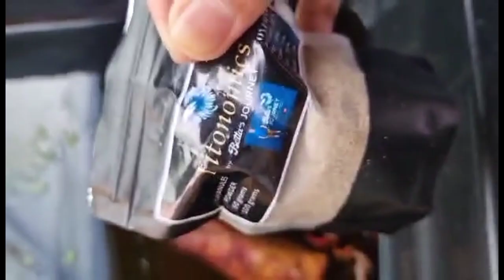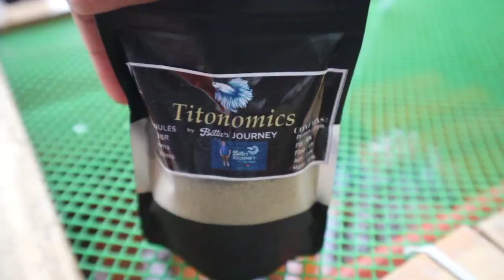Best food for CRAYfish at Tulong ng lupa sa Crayfish farming